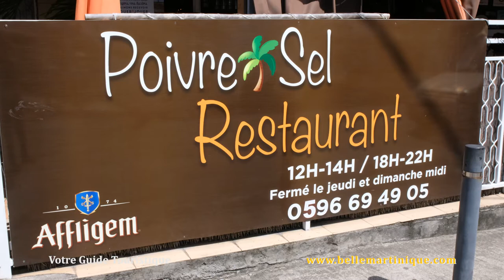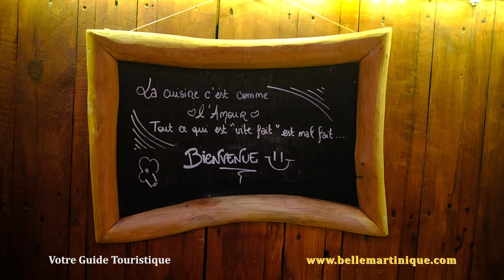RESTAURANT POIVRE ET SEL by BELLE MARTINIQUE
Très belle vidéo pour découvrir le restaurant Italien Poivre et Sel de Stéphane SENEZ à Sainte Luce en Martinique. Charcuterie italienne, pizza, gnocchi, raviole, etc. L'Italie est à Sainte Luce !